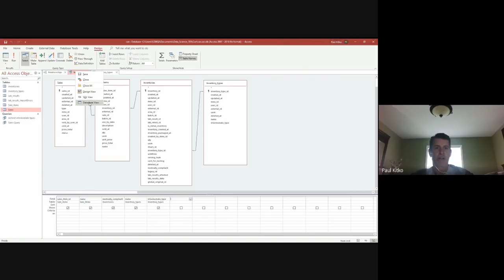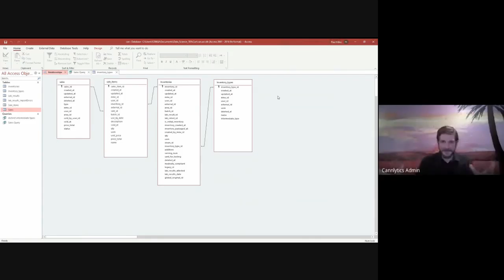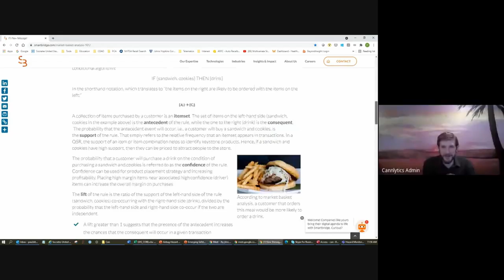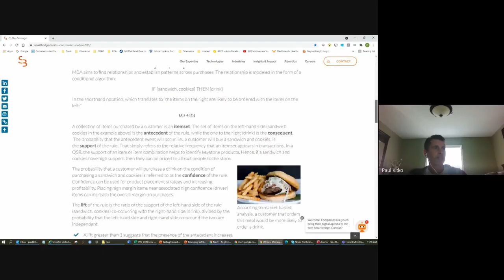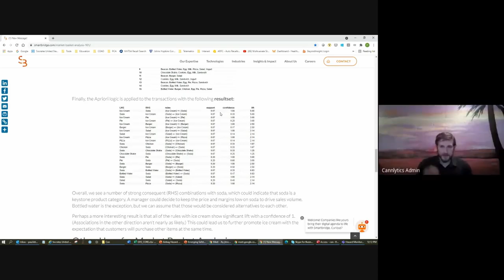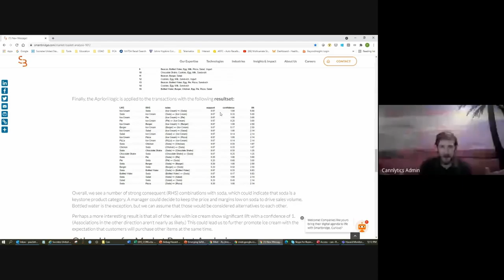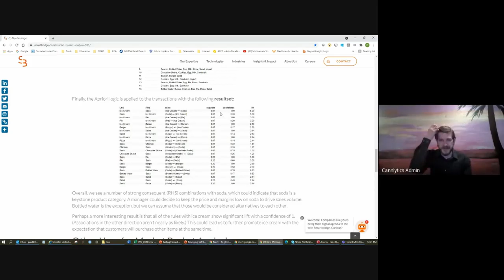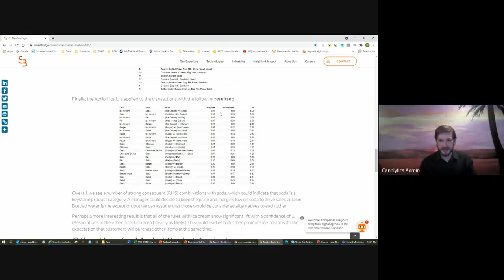Market Basket Analysis | Cannabis Data Science Episode 15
Join the fun, data wrangling, and analytics in the Cannabis Data Science meetup, every Wednesday at 8:30am PST | 10:30am CDT | 11:30am EST.

This week we begin to discuss the breakdown of consumer purchases using data that the Washington State traceability system offers to the public.